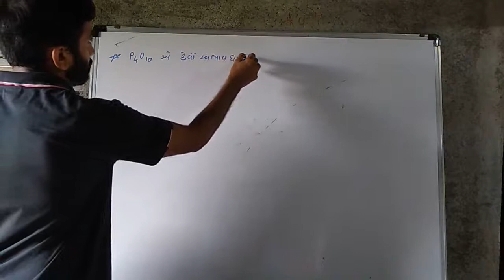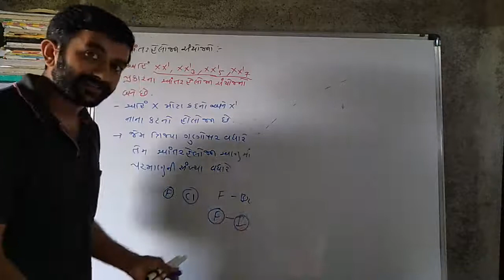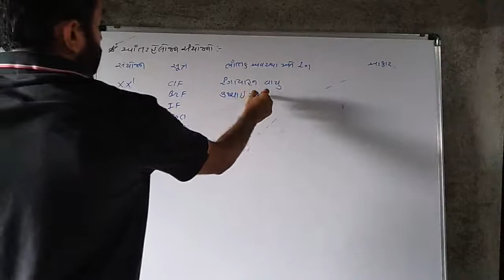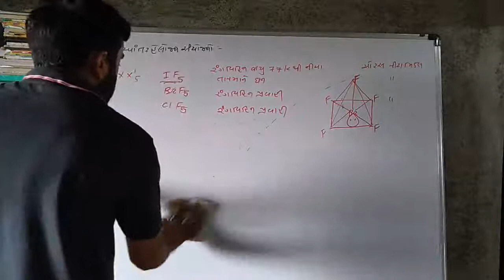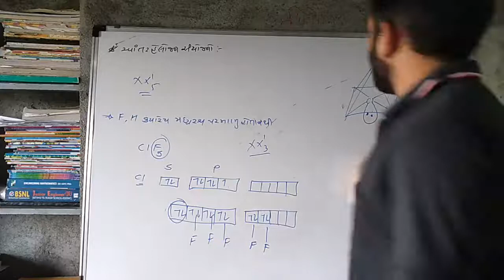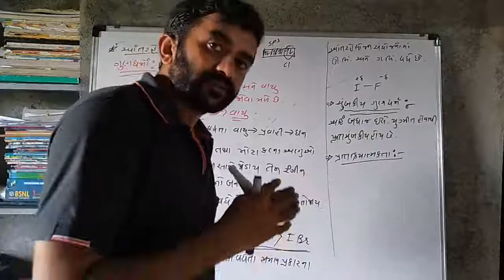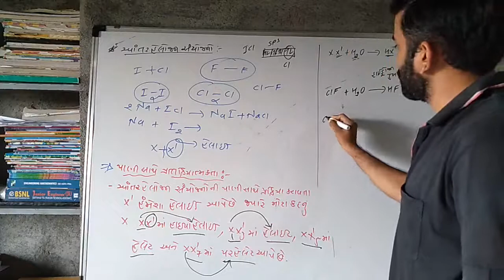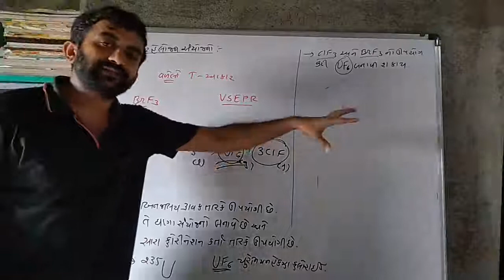L-24|std-12|chap-7 P block elements|Interhelogen compounds|JEE-NEET-GUJCET| By VINODSIR| SOS